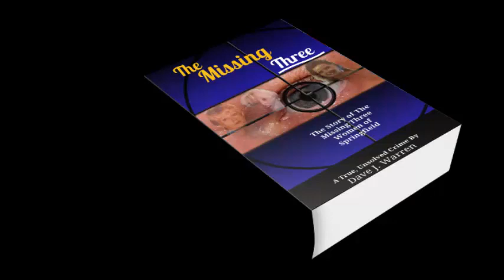Coming 2015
The Missing Three